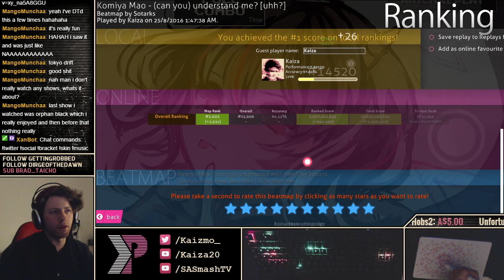[osu!] Komiya Mao - (can you) understand me? [uhh?] (98.47%) - 160pp Full Combo